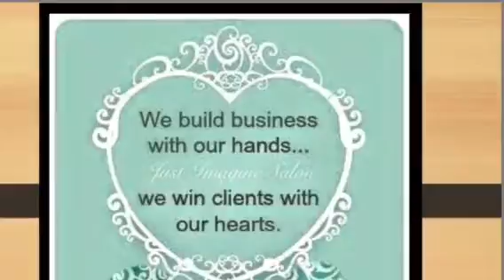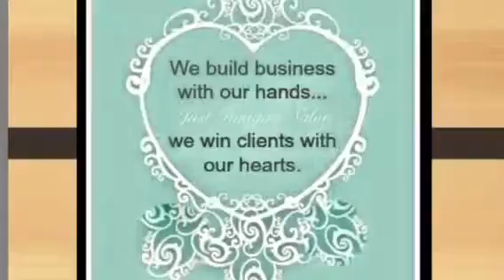Imagine hair salon 21801